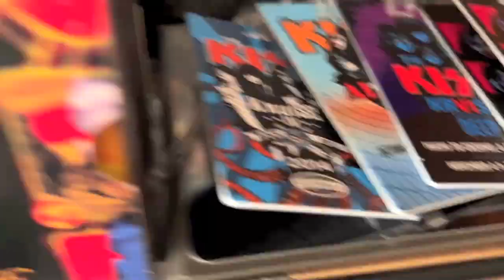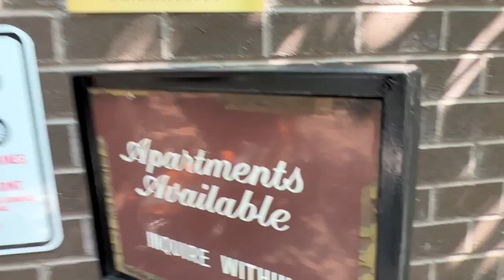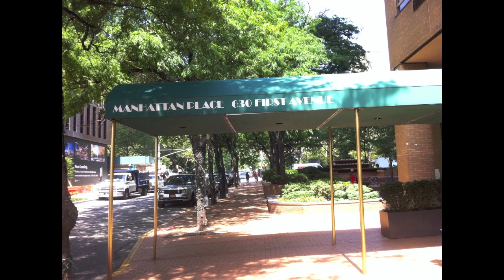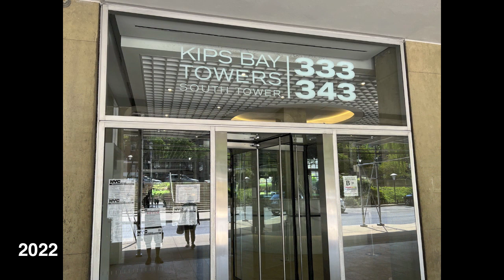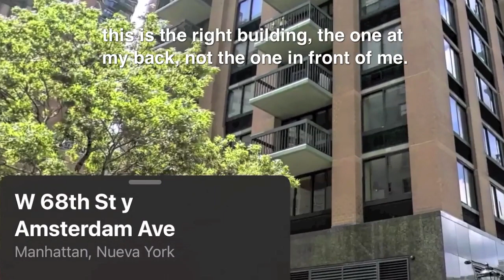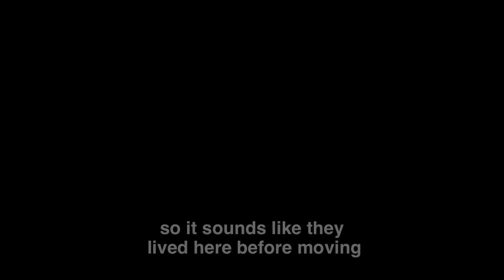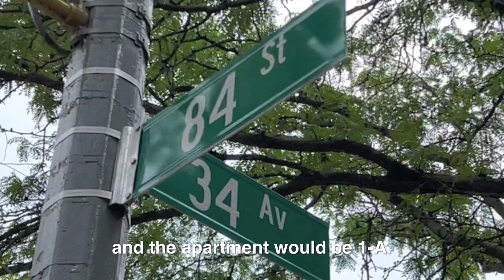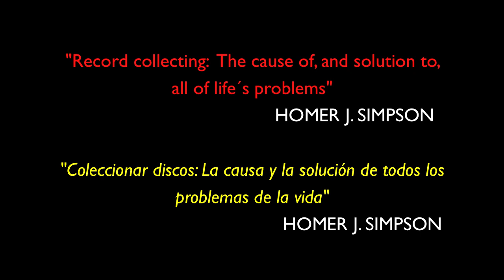LA DELGADA LINEA / THE THIN LINE #5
Episodio #5 de la guía de Nueva York para el fan de KISS
Chapter #5 about the places to visit in NYC for the diehard KISS fan